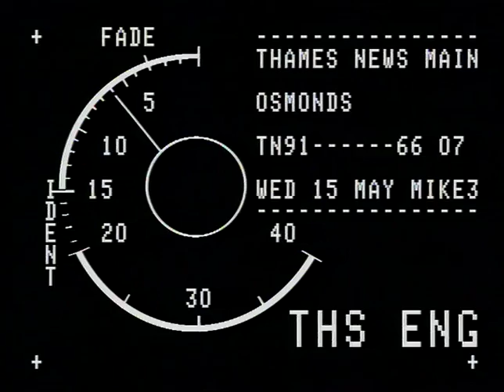TN-91-066-007.m4v | Thames News Archive Footage